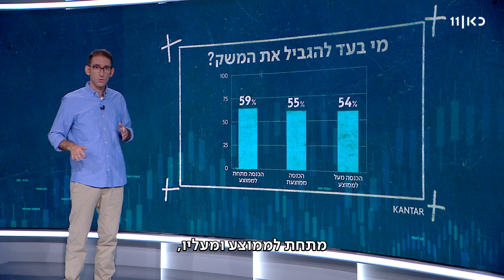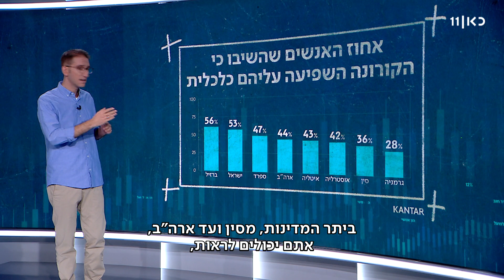מה הישראלים חושבים על ההתנהלות הכלכלית של הממשלה?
כאן חדשות | סקר כלכלי מקיף של חברת קנטר העלה שהמשבר אמנם פוגע בכולם - אבל גם שיש פה ישראל א' וישראל ב'. מתוך משחקי_הכיס עם שאול אמסטרדמסקי, 12.07.20